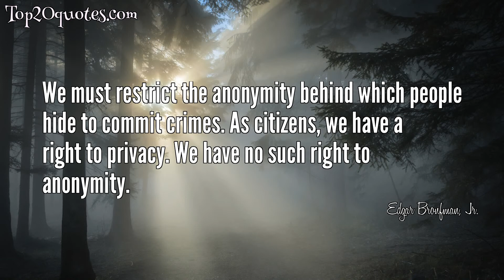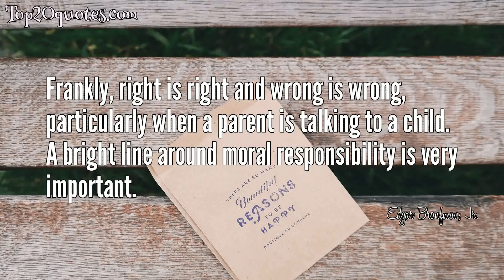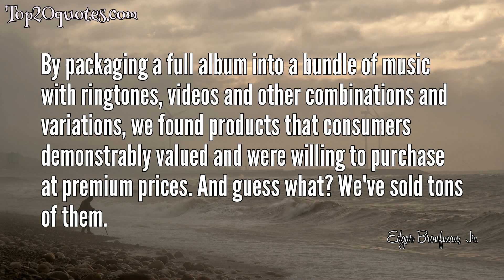💥 Top 15 Quotes of Edgar Bronfman, Jr. - Businessman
Top 15 Quotes of Edgar Bronfman, Jr.:
 ✵ To turn $100 into $110 is work. To turn 100 million into $110 million is inevitable.
 ✵ It's interesting that the book publishing industry, on the iPad, has much more flexibility than the music industry had.
 ✵ It’s the downside of a family business: anything good is because I’m somebody’s son; otherwise, I’m a schmuck.
 ✵ It strikes me as hubris that Universal will buy EMI. What it will do is create a super-major that will have far too much power... I think when Universal goes up over 40 percent market share, I don't see how reasonable regulators can countenance. It will impact not just labels, but artists and cultural diversity.
 ✵ You need to look no further than Apple's iPhone to see how fast brilliantly written software presented on a beautifully designed device with a spectacular user interface will throw all the accepted notions about pricing, billing platforms and brand loyalty right out the window.
 ✵ We must restrict the anonymity behind which people hide to commit crimes. As citizens, we have a right to privacy. We have no such right to anonymity.
 ✵ The iPod made music mobile, but today, how many devices do you need to walk around with? You want it on just one. And inevitably that's going to be the phone.
 ✵ If you look at the market cap increase in Apple since it created the iPod versus what's happened to the music industry, you have to say Apple got the better part of that deal.
 ✵ Frankly, right is right and wrong is wrong, particularly when a parent is talking to a child. A bright line around moral responsibility is very important.
 ✵ Commercial success still hasn't come to an artist that isn't signed to a record label. There are very few artists that can succeed without the help of a record label. The role of the record label is still required, it's still necessary.
 ✵ The history of the music industry is inevitably also the story of the development of
 technology. From the player piano to the vinyl disc, from reel-to-reel tape to the cassette, from the CD to the digital download, these formats and devices changed not only the way music was consumed, but the very way artists created it.
 ✵ As my other obligations are beginning to take an inordinate amount of time, I have asked to step down as WMG's board chairman, effective January 31, 2012. However, I will remain a director of the company and in that way, continue my association with Warner Music and its extraordinary people.
 ✵ Any time that you can give the consumer more of what they want, it's a good thing. I said from Day 1 that the unbundling of the album is a good thing.
 ✵ And since discriminating fans can pick and choose exactly what they want to buy, artists and their labels are more conscious than they've ever been of making sure that every song on a new album is as good as can be.
 ✵ By packaging a full album into a bundle of music with ringtones, videos and other combinations and variations, we found products that consumers demonstrably valued and were willing to purchase at premium prices. And guess what? We've sold tons of them.
🖎 Author: Edgar Bronfman, Jr.
♛ Career: Businessman
📅 Life: b. May 16, 1955
🏷 quotes_Edgar_Bronfman,_Jr.,